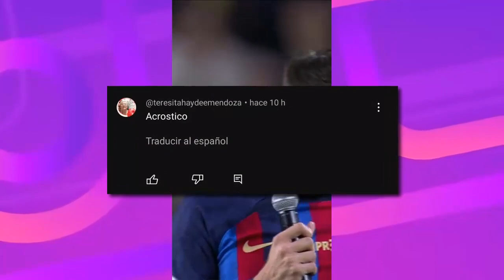💥NO LO VAS A CREER: JUSTICIA ESPAÑOLA INVESTIGA a Piqué y su ABOGADO por CULPA de Shakira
Bienvenidos a nuestro canal Mr Dato Shorts!!! Si alguna vez has escuchado hablar de Clara Chía Martí, la famosa pareja formada por Shakira y Gerard Piqué, o sus adorables hijos Milán y Sasha, entonces estás en el lugar correcto 😛.

Hoy te traemos: 💥NO LO VAS A CREER: JUSTICIA ESPAÑOLA INVESTIGA a Piqué y su ABOGADO por CULPA de Shakira